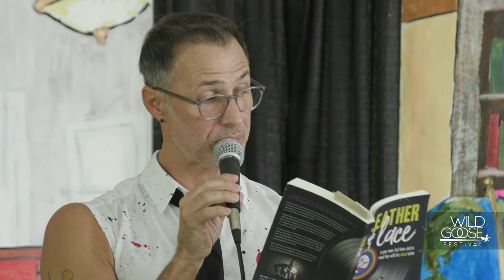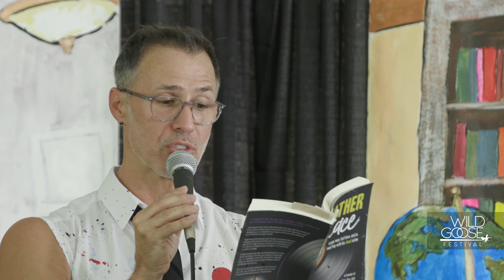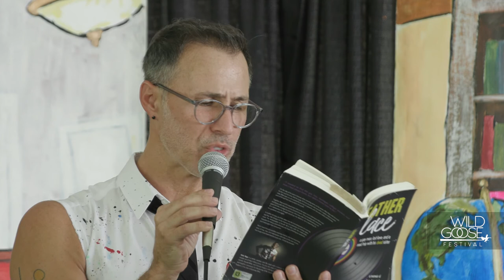Leather & Lace: A Gay Man, Lost Love, and a Road Trip With His Dead Sister | Matt Bays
On the day of her funeral, while standing alone at his sister’s grave, Matt Bays tells the truth for the very first time; that he is gay. At forty-six years old, and with a highly religious worldview, Matt sets out on a powerful journey to grapple with this new reality and find the part of himself that was buried in his youth. Together, Bays and his dead sister take to the open road, listening to 80s music and lying under the stars at the Grand Canyon. Her prevailing love had once given him the courage to come out. And now, after the heartbreaking end of a relationship he thought would go the distance, he is searching for her guidance once again. In Leather & Lace, you’ll be taken into the harrowing past of a young gay boy, ride shotgun to his hilarious first attempts at hookup apps, meet The Ambassador of Scruff, fall in love with the undeniably beautiful Oh Henry, and rediscover the hope of finding an authentic and meaningful love connection. Much more than just another road trip memoir, this heartwarming story of love, loss, and redemption will strike at the part of you that longs to be loved exactly as you are…if only by yourself.